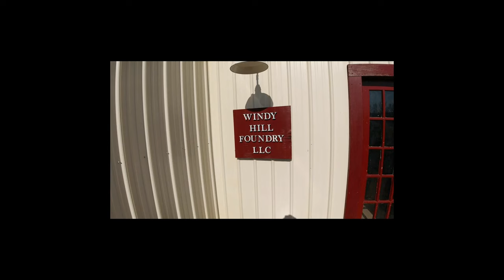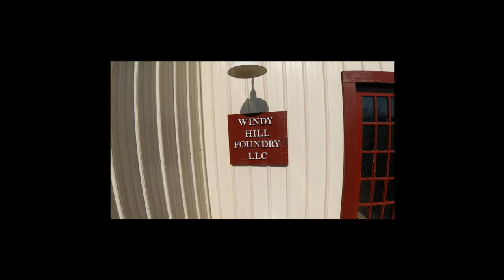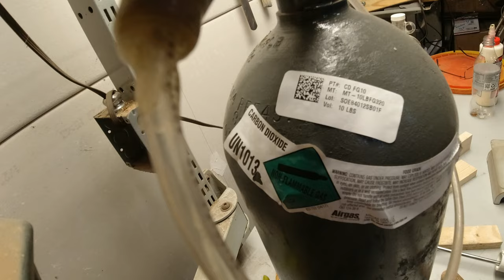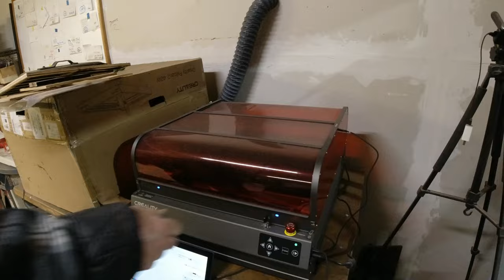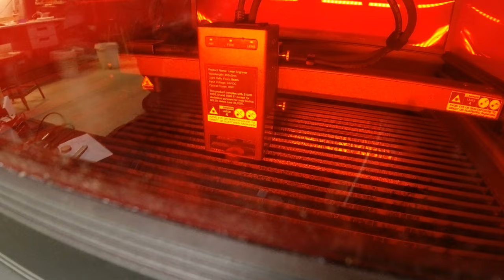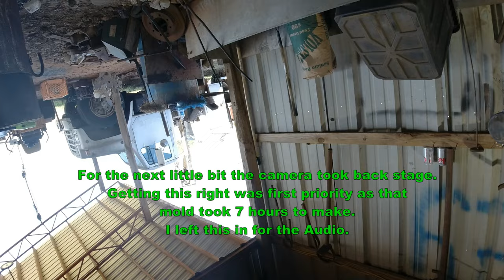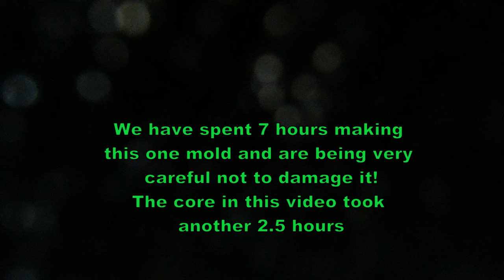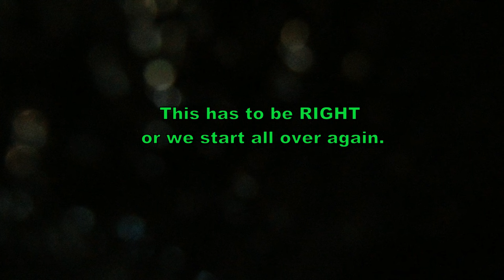Watching the work at Windy Hill Foundry as they pour the casting for the Tally Ho.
Spent some more time at Windy Hill Foundry while Clark was working on the Tally Ho Capstan.  I had a blast and learned a lot... follow along as Clark makes a core for the mold.    Also got to play with Clarks new Creality Falcon2 Pro Laser!    @crealityfalcon.com          @windyhillfoundry5940     @SampsonBoatCo